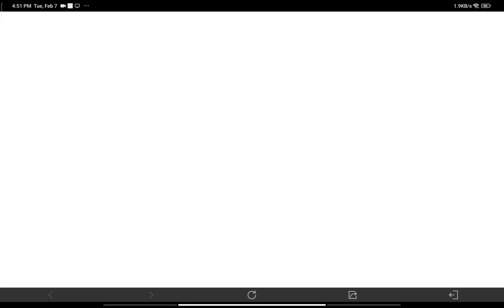CODM HOW TO PLAY AND JOIN A TEAM IN LOVE STORY EVENT FREE LEGENDARY S36 - PHOBOS GARENA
free legendary gun S36 phobos